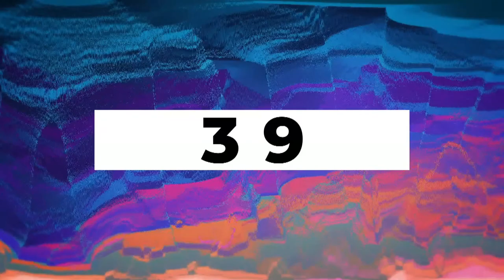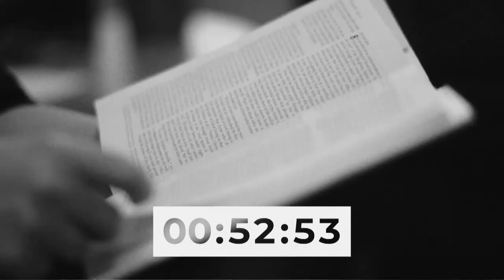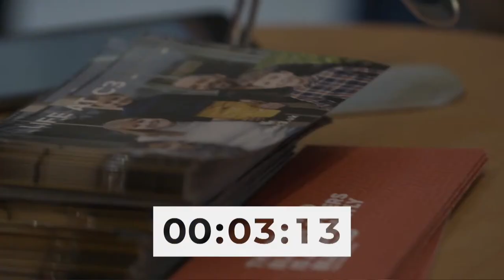CHURCH ONLINE - SUNDAY 25 JULY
A good friend of The C3 church & The C3 Academy lecture Glenn Balfour speaks today on the importance of God being on our side! In this next part of the 15 message series 'UP'

Thank you for taking the time to watch our Church Online Service today.
We would love for you to connect further with us here at The C3 Church.
Why not take one of the initial steps below

Steve and Angie Campbell - Senior Pastors C3 Church.

MADE A DECISION TO BECOME A CHRISTIAN?
We believe that it's not only a great decision but the best decision in your life!

DISCOVERY TRACK
The best way to discover the values behind The C3 Church and how you can get connected.

JOIN A C3 GROUP
C3 Groups have a simple purpose, bringing people closer to God and each other. We believe God created us to live in community, only then can we experience the full life He intends for us.

JOIN A C3 TEAM
C3 teams are made up of a group of incredible people that use their gifts and passions to serve God in the church.